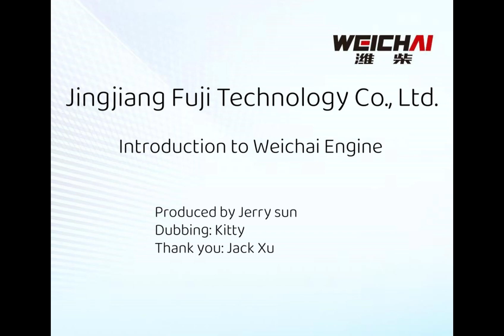Introduction to Weichai Engine Weichai Power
Hello everyone, I am today’s commentator kitty. Weichai Power’s National VI bus products have a displacement from 2.3L to 10L, power coverage (88~294) kW, and torque coverage (320-1900) N.m, which can meet the requirements of China VI and Europe Emission standards such as VI; suitable for tourist passenger transport, group, public transport, hybrid, high-end business, European light passenger, school bus, special vehicle and other types of vehicles, with high reliability, strong power, fuel saving and environmental protection. As an earlier established engine manufacturer in China, Weichai Power has always been a major supplier to China's construction machinery industry.
Weichai Power currently has a full range of power for construction machinery, with engine displacement ranging from 2.3L to 17L, and a power range covering 36.8-566kW. Emissions meet China's non-road stage IV, China's road country VI, EU Stage II/III, EU V/VIBS (CEV) III, and MAR-I.
Weichai engine for construction machinery (non-road four-stage) technical route adopts electronically controlled high-voltage common rail; power range: 36.8-566kW, supporting applications: loaders, excavators, bulldozers, forklifts, cranes, crawler cranes, road rollers, Graders, small multi-functional machinery, aerial work platforms, sanitation equipment, wide-body dump trucks, large road construction machinery and many other fields.
Let me introduce a few models, 1. RA428Q163E61, 2. WP2.3Q115E62, WP2.3Q140E62, 3.